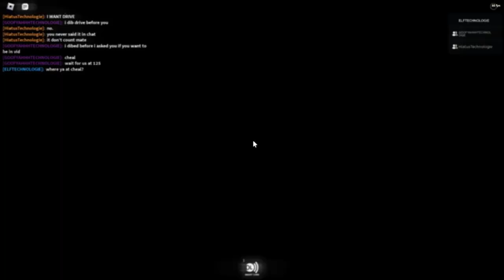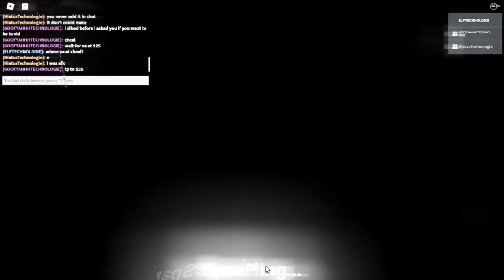Roblox: Operators Life (ft.BubblySugxr/@BubblySugxr4492, Cheal)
Operators Life got a overhaul between 179 Street and 125 Street.